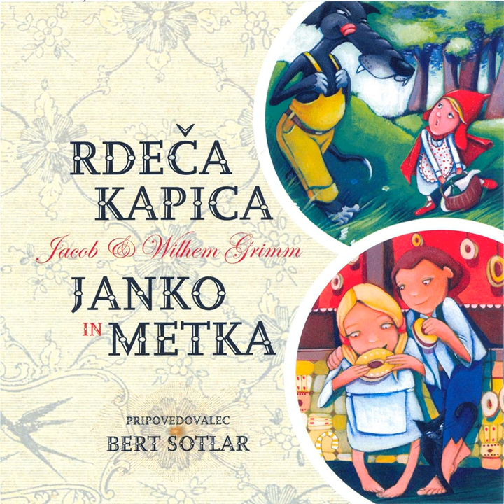RDEČA KAPICA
RDEČA KAPICA · BERT SOTLAR · VESNA PERNARČIČ · MAJDA POTOKAR · DARE VALIČ · MAJA ŠUGMAN · IVO BAN · JOŽE MRAZ · IVANKA MEŽAN

RDEČA KAPICA - JANKO IN METKA

Composer: MARKO STOPAR
Lyricist: JACOB IN WILHEM GRIMM